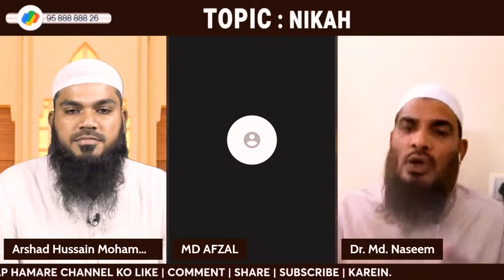Kya Jahez Ke Paison Se Mahar Ada Ho Jayega? By Dr. Mohammad Naseem Madani iPlus TV Deeni Q&A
UPI : donateilm@icici